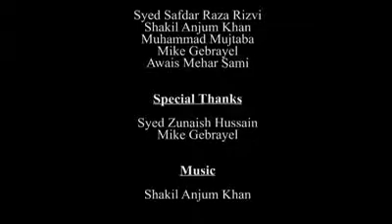Christmas play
Christmas special play. Written by syed safdar raza Rizvi